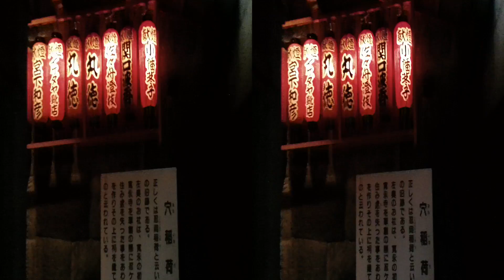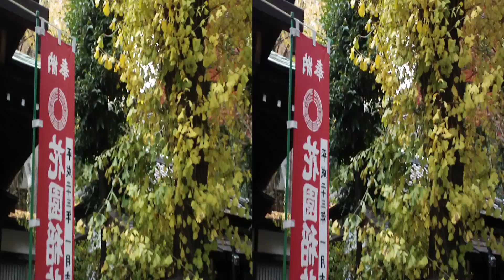Commuting middle 6 3D 20111208 6